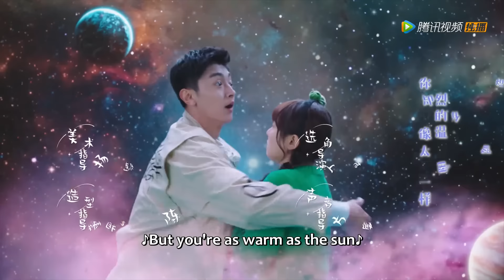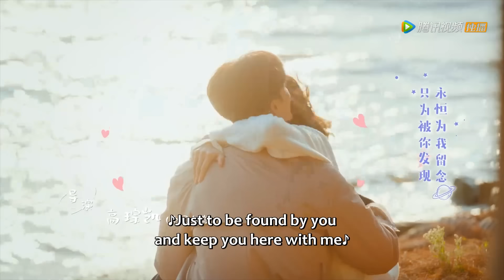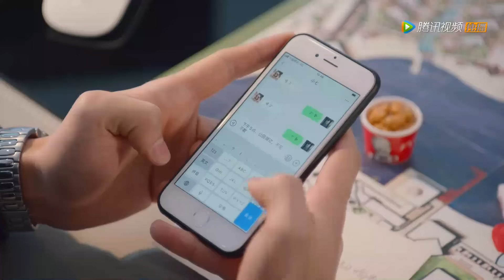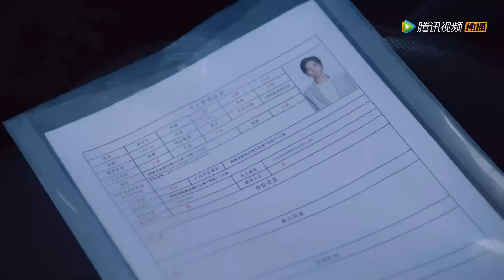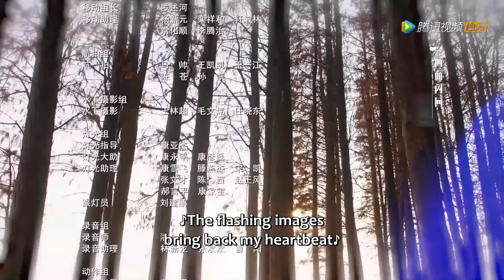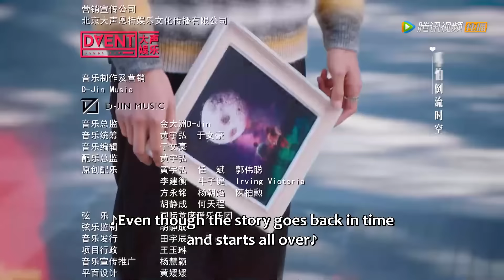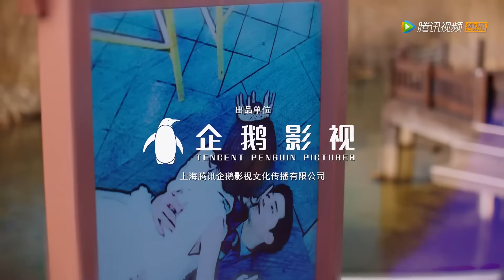ENG SUB《外星女生柴小七 第二季 My Girlfriend is an Alien S2》EP11——主演：徐志贤, 万鹏 | 腾讯视频-青春剧场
柴小七与方冷的爱情即将圆满却又再生波折的故事。据悉，在第二季中，柴小七的开普敦星“原配”江十一受母星命令，在二人婚礼当天将柴小七强行带走，并对其进行洗脑。“冷气CP”能否冲破阻碍，寻回旧时甜蜜？新的故事，相信将会带给观众满满的新鲜感与惊喜感。
☞主演： 徐志贤/万鹏
【Starring】Thassapak Hsu, Wan Peng